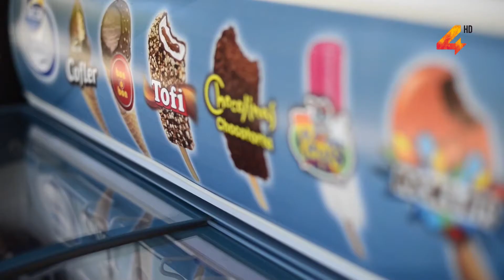Andrea Dos Santos- Trabajos de reacondicionamiento de Acuamanía para reapertura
Andrea Dos Santos informó que en unos 45 días podría quedar operativo el parque, mientras que la construcción del museo de ciencias y tecnología que estará ubicado al frente de “Acuamanía”, podría quedar pronto en un par de años.